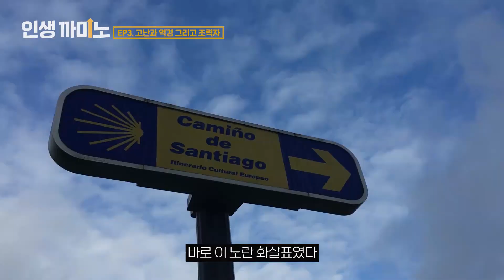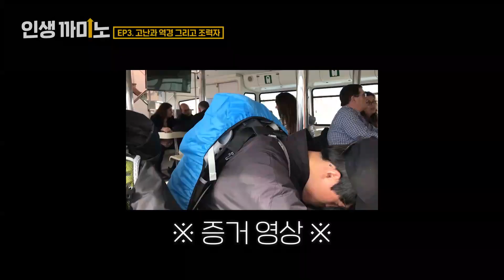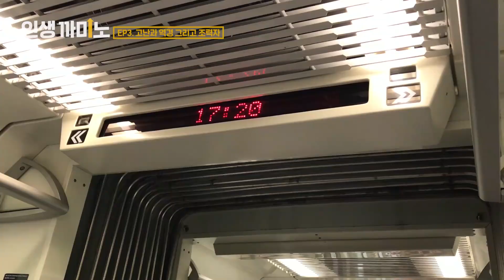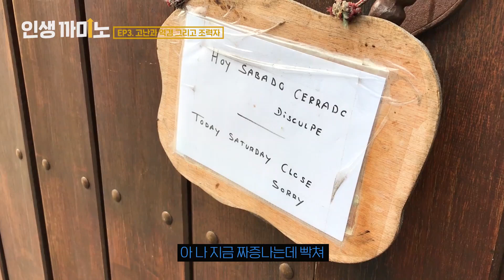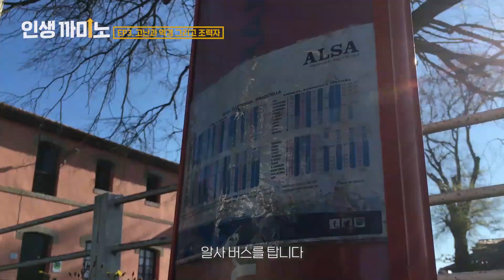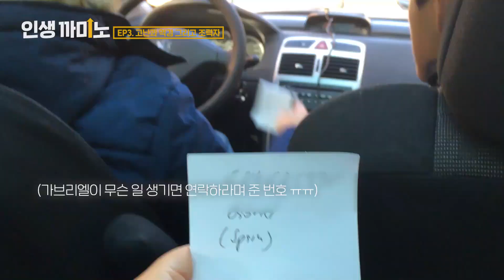[집구석 챌린지] (우엑🤮) 때려치고 싶을만큼 힘들었지만, 끝까지 걸었던 이유는...? | 인생까미노 EP3. 고난과 역경 그리고 조력자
"당신의 잠든 영상을 깨워주세요!"
집구석 트래블러 챌린지에 응모한 영상입니다.

▶기획 의도
: 지난해 산티아고 순례길을 걸었습니다. 길을 걸으며 대체로 힘들고 문득 행복한 것이 우리 인생과 참 닮았다는 생각을 많이 했습니다.
그때의 경험을, 그때의 생각을 공유하고 싶었습니다. 집구석에 잠들어있던 영상들을 모아
길 위에서 제가 만난 풍경과 사람 그리고 이야기를 다큐(아마도..?) '인생까미노'에 모두 담았습니다.

먼 곳으로 훌쩍 떠나고 싶어도 떠날 수 없는 요즘,
어찌보면 특별할 것 없는 저의 여행 다큐를 보고 한 분이라도 기분 좋은 미소를 지을 수 있다면 행복할 것 같습니다!

▶촬영 장소 : 스페인 산티아고 순례길 북쪽길